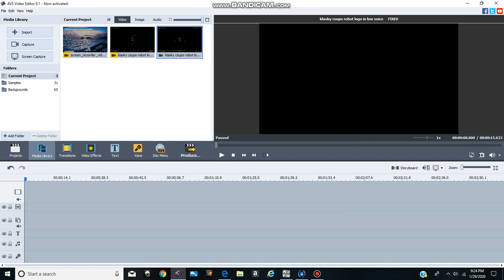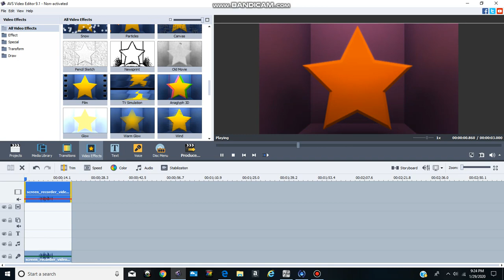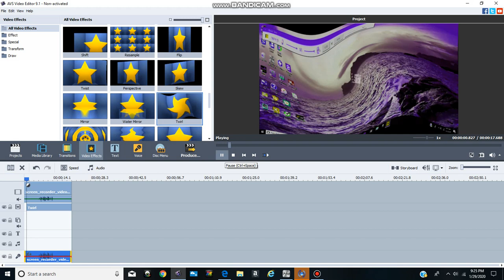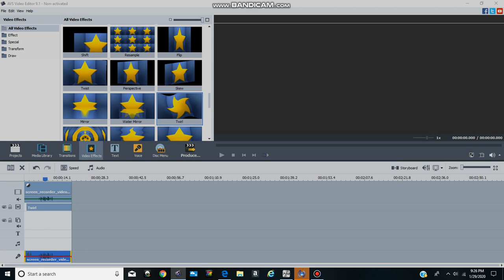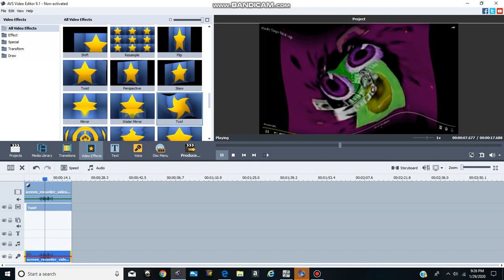How to make does not respond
lol, my computer doesn't work correctly. lol